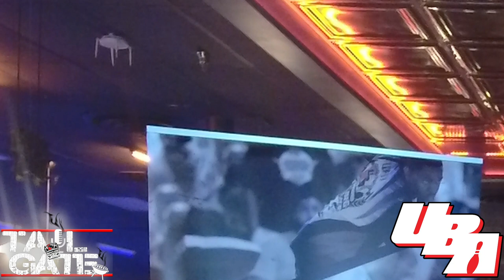"GG" Gordon's Game...... ASK THE Doctors